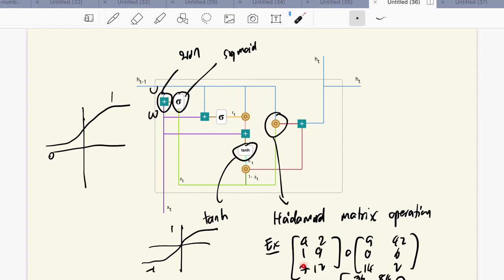Deep Learning Module 4 Part 5: Gated Recurrent Unit